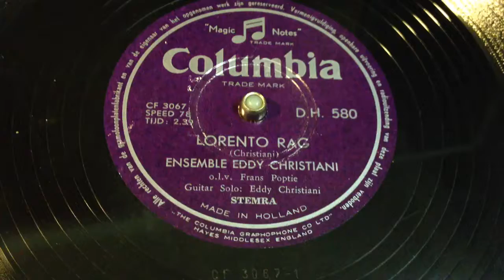Eddy Christiani Ensemble - Lorento Rag - 78 rpm - Columbia DH580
Flipside: Flighty Blues

Eddy Christiani was world famous in Holland. He was the first european to record an electric guitar solo.